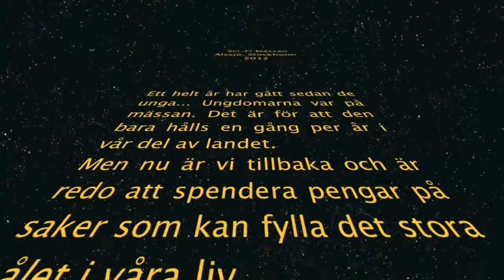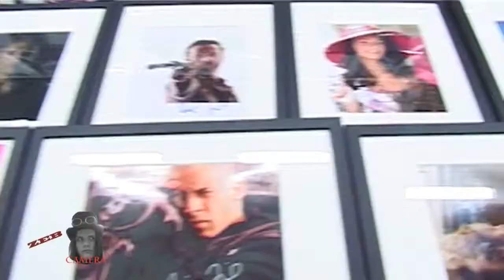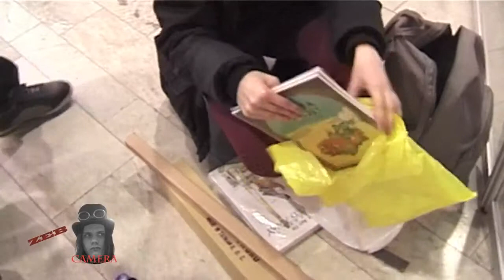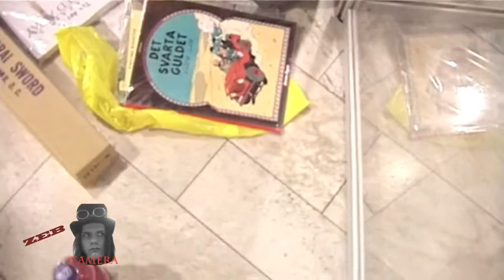Sci Fi Mässan Älvsjö Stockholm 2012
Scandinavian Sci-Fi, Film & Game Convention eller Sci-fi mässan. Detta är en dålig video från 2012 från just denna mässa.

Holst: The Planets - Mars, the Bringer of War